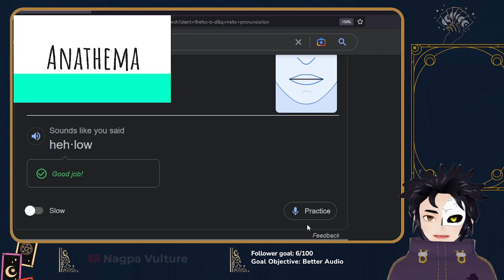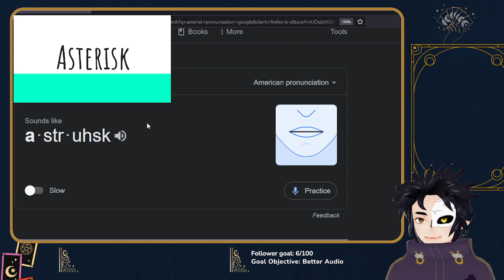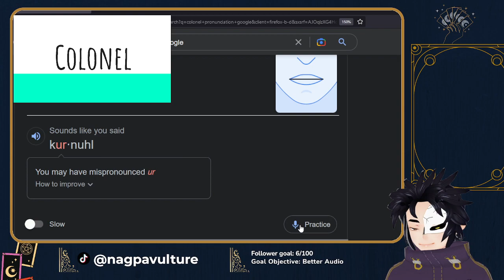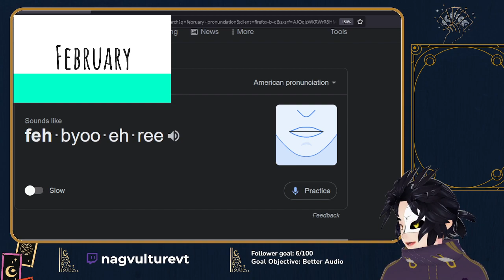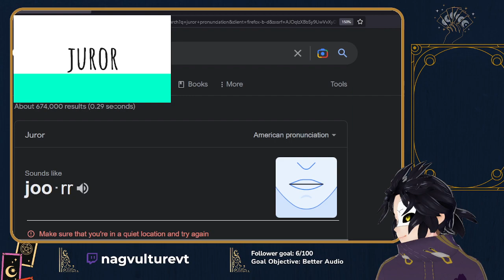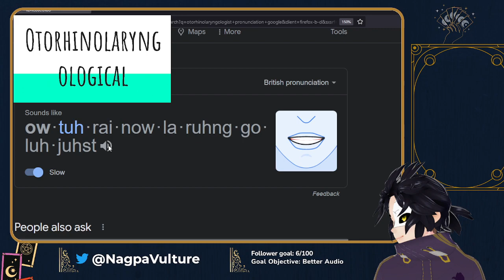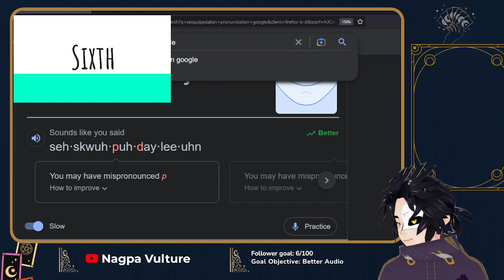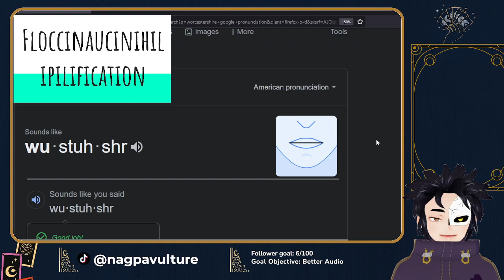Master English Pronunciation!